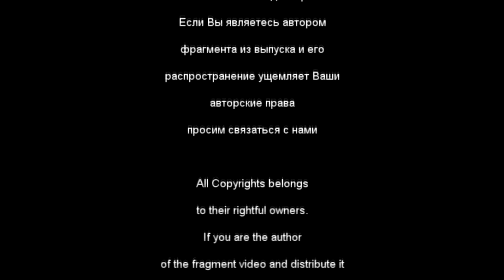18+ Whatsapp funny videos Funny videos Try not to laugh or grin #2 2